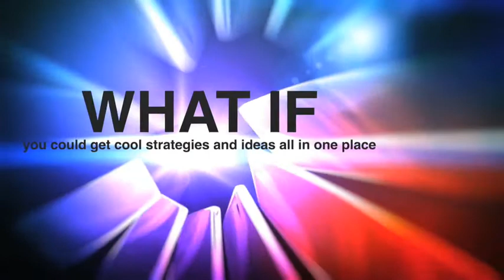Do You Know the Secret To Effectively Train Your Classroom Assistants?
Wouldn’t it be nice if every child in a special education classroom could get direct instruction from the classroom teacher all day long?  Yes, it would be amazing! Not because we don’t value our classroom assistants, but because the classroom teacher has gone through college level instruction, student teaching under the guidance of a certified teacher, in addition to teaching experiences and continuing professional development opportunities.